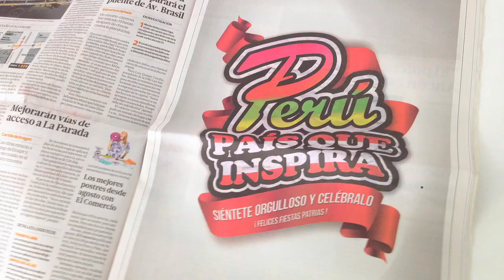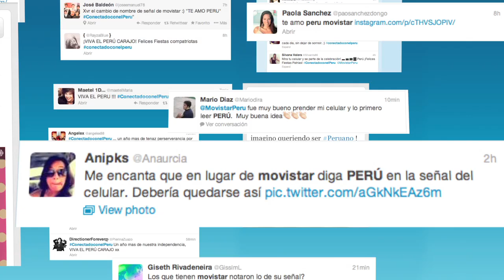Movistar: Connected with Peru - The Case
On July 28th, Independence Day of Peru, Movistar's costumers were greeted with something unexpected: the name of their carrier -Movistar- was replaced with "Peru" on every mobile screen. Thus they were literally connected with the network that most unites them: their own country. This action generated unprecedented buzz throughout the nation.